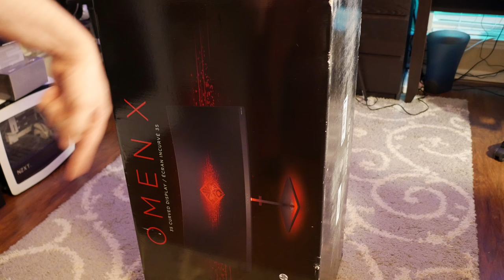VLOGish HP Omen X35 almost 1 year later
*ONE CORRECTION*

I found the original box stashed away in the attic and brought it down, I set it next to the new box and they are the same size... I swear it felt bigger. (thats what she said?)

What happened sucked, but it happened and HP made good on everything. The biggest good to take away from this for me...a company I would likely pass on, has shown me (and hopefully I can share that with you) that they are willing to go the extra mile to insure satisfaction, to insure problem rectification, and to show a newer commitment to its consumer base a lot of us haven't seen from HP in the past.

My Omen X 35 was one of the first ones out for retail. addressing the issues and fixing little things made this monitor all the more better.

HP Omen X35
► On Amazon (Commissions Earned)

Awesome hat
On Amazon (Commissions Earned) (none are like mine but this looks close)

***Music attribution
Exit Clip: Pim Poy by DL-Sounds